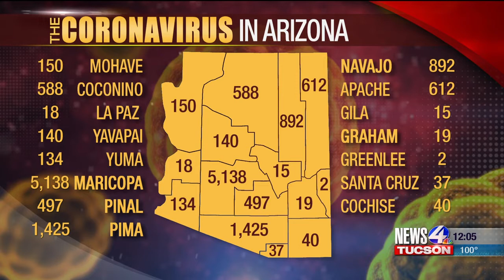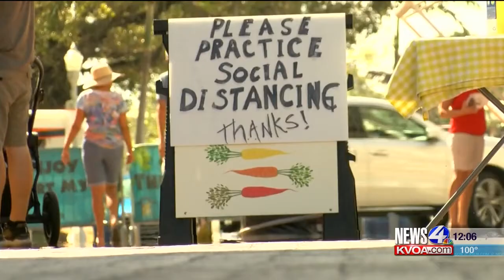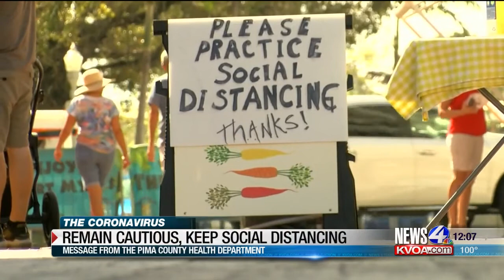COVID-19 in Arizona: Wednesday, May 6oo